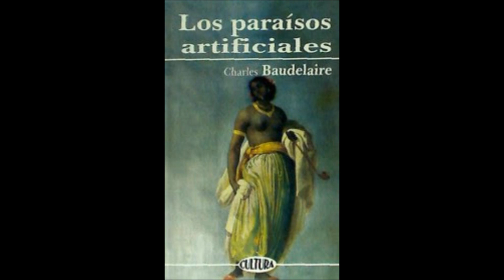Charles Baudelaire - Los paraísos artificiales (fragmento)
“Tomad una porción grande como una nuez, llenad con ella una cucharita y poseeréis la felicidad, la felicidad absoluta con todas sus embriagueces, con todas sus locuras juveniles y también con sus infinitas beatitudes.” Del escritor francés Charles Baudelaire, un fragmento de Los paraísos artificiales.